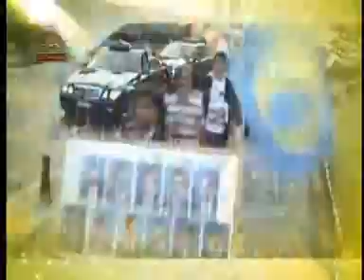Iranians celeberate for the release of the 36 hostages- Happy celeberations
On the seventy-second day of their hunger strike and seventh day of dry hunger strike, 36 PMOI hunger strikers who have been taken hostage in Iraq returned triumphantly to Camp Ashraf, on Wednesday. Upon their arrival, they were immediately taken to Ashraf medical center to rest and to be looked after due to their critical condition and the injuries suffered from gunshots and beatings during the July 28 and 29 attacks. Most of them were on the verge of death.